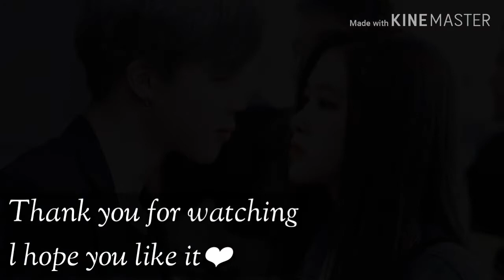Happier - [Jimin ❤ Rose']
Jimin & Rose'

หวังว่าคุณจะชอบ💬